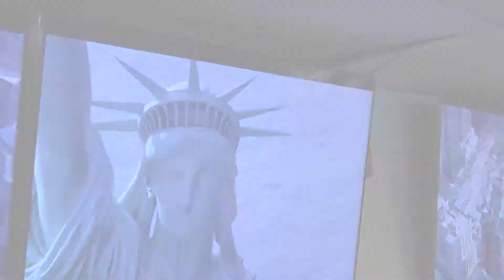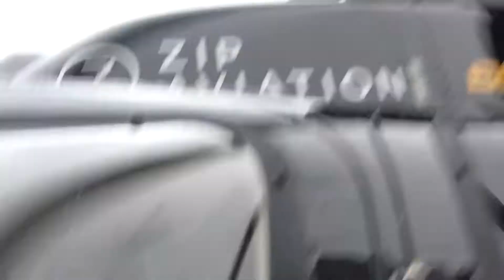08 23 19 6 CRAIG